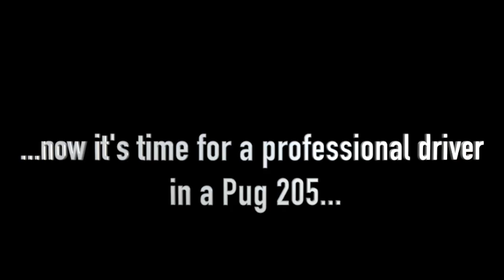knockhill-22 by Derek Young Photography.